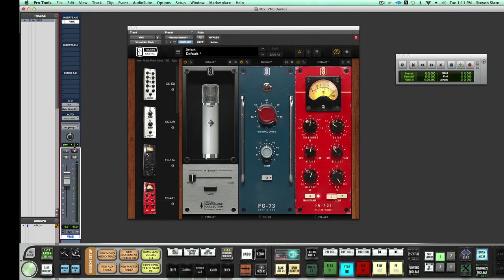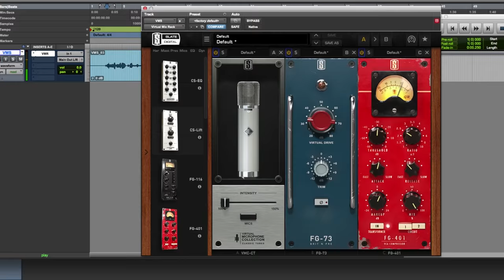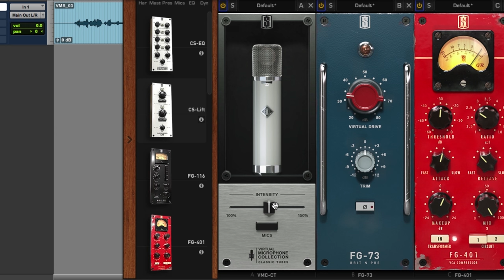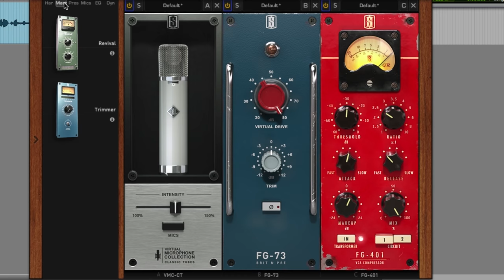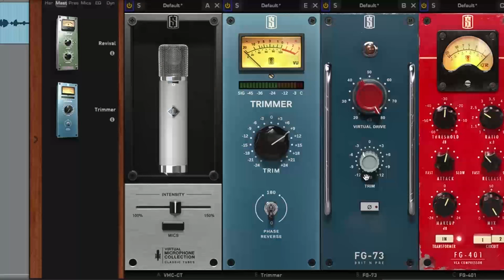Steven Slate: Interview & Virtual Microphone System - Warren Huart: Produce Like A Pro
Warren talks to Steven Slate from Slate Digital about starting out in the industry and his new product, the Virtual Microphone System (VMS). The VMS is a hardware/software combination that models classic microphone/preeamp signal chains.